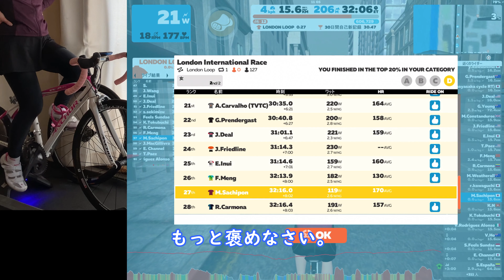初心者女子強くなるの巻。【ZWIFT レース D】ロードバイクトレーニング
ズイフトレースで優勝を夢見る女子ロードレーサーの
奮闘を記録しているシリーズです。
なんやかんやで2カ月以上練習してきましたんで
結果が伴ってきました。
これからも応援お願いします。